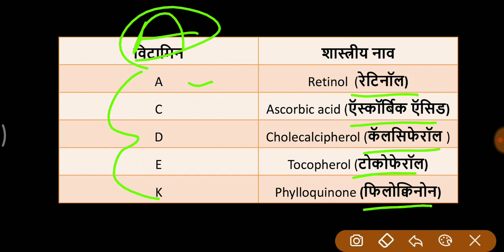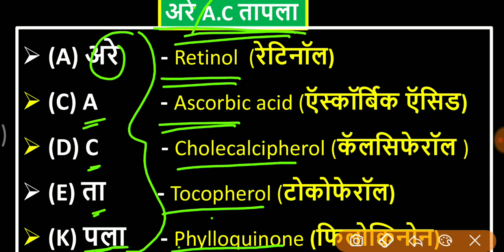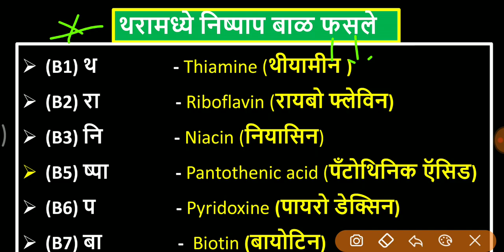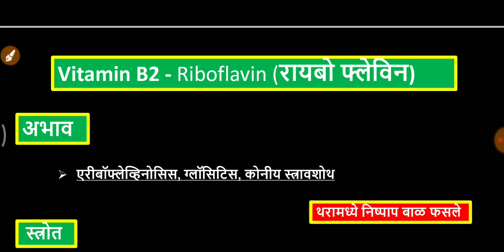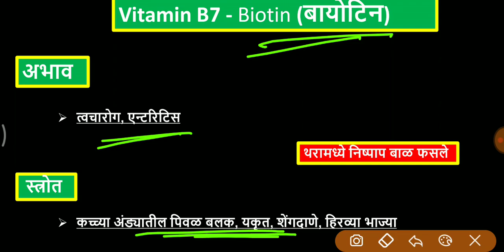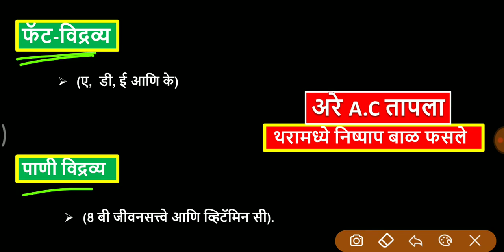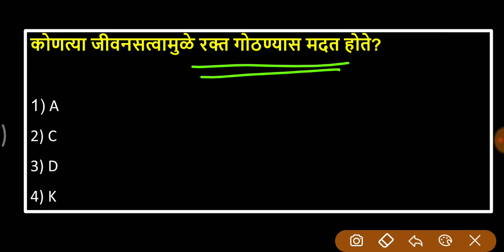Gk short tricks | विटामिन | Science Gk Trick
Gk Tricks In Marathi Best Gk Trick | Gk Quiz | Gk Short Trick
general awareness in marathi
विटामिन - A, B, C, D, E, K
SSC CGL, CPO, CHSL, MPSC, UPCS, RAILWAYS EXAMS
current affairs in Marathi, talathi bharti, police bharti
daily current affairs
Topics Covered:विटामिन| vitamin
Exam-Utility: UPSC CSAT, Prelims, Mains, CDS, CAPF,SSC CGL, MPSI,MPSC,BPSC,RAS/RTS, PSI POLICE, TALATHI